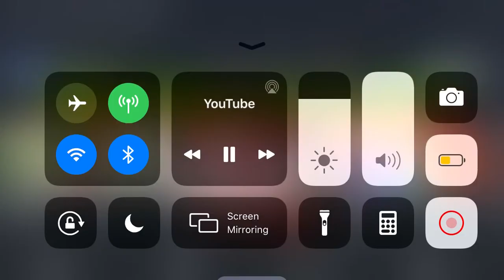Isabelle’s 4th Outro Music